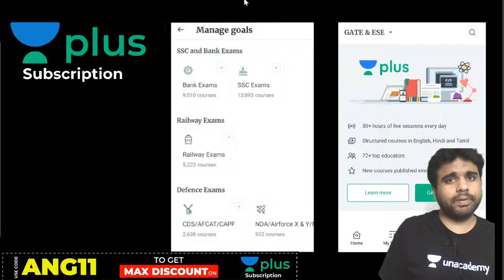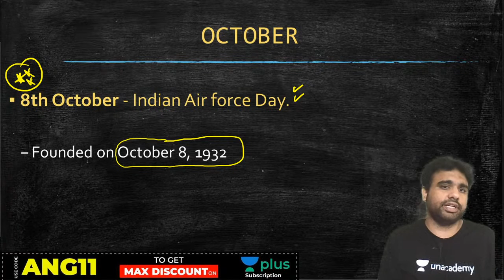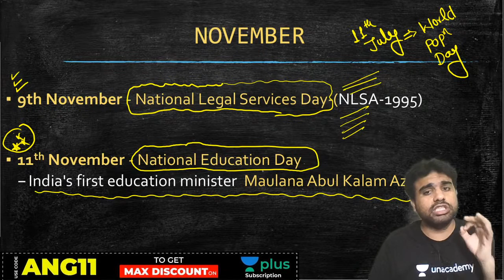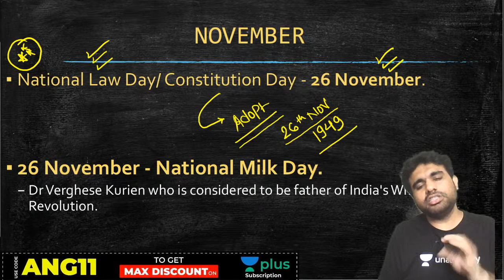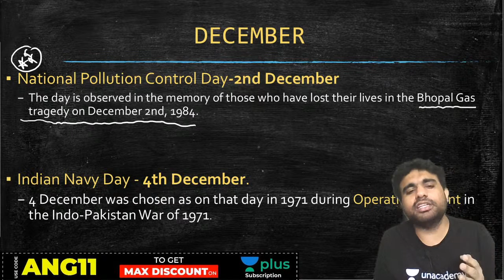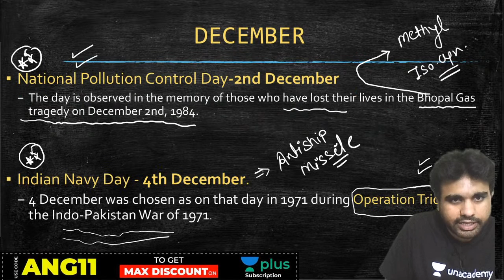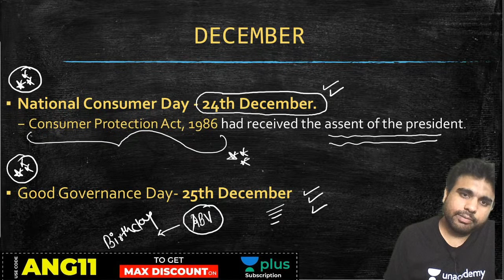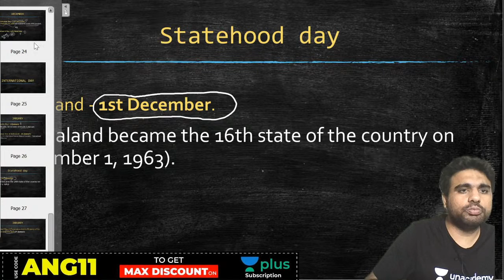GS Booster | Important Day Of World/India | Lec - 10 | SSC JE, PSU, CGL, and UPPSC AE Exam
This lecture is for SSC JE, PSU, CGL, UPPSC AE Exam, and other States Exam Preparation. Important Day Of World/India for General Studies Exam is covered in this lecture by Anurag Sir. In these General Studies lectures for SSC JE Exam, all the important concepts are covered. In this General Studies lecture, you will get to know the preparation strategy for SSC JE, UPPCL, UPPSC Exam, and other States Exam Preparation.

Welcome to Unacademy SSC JE, your one-stop solution for JE and AE Exam preparation. India’s top educators will be teaching you daily on this channel. We will cover the entire syllabus, strategy, updates, and notifications which will help you to crack the SSC JE, UPPCL, UPPSC, RRB JE, DMRC, AE, and other state exams.

1. One Subscription, Unlimited Access
2. Learn from your favorite teacher
3. Real-time interaction with a teacher
4. You can ask doubts in the live class
5. Limited students
6. Download the videos & watch offline